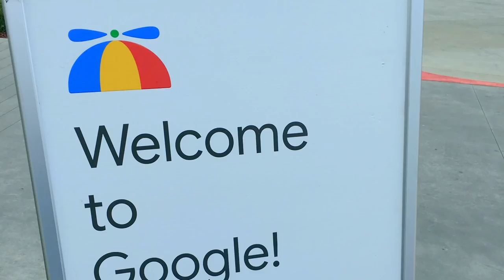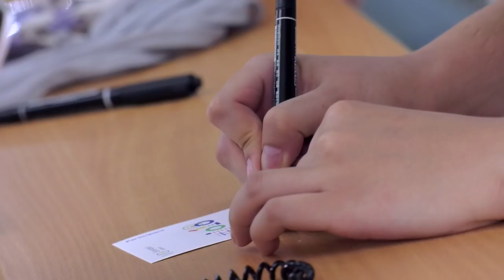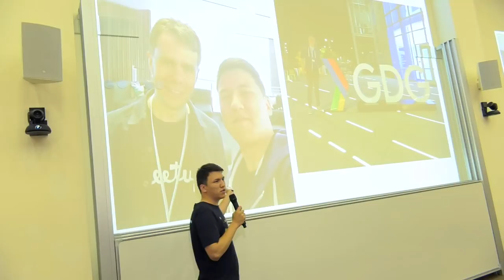O'zbek yigiti Google'da! 🇺🇿 Узбекистанец в Google!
Yurtimiz ixtirochi, dasturchi va muhandis yoshlari sekin-astalik bilan bo'lsa-da xalqaro maydonlarga kirib bormoqda. Ulardan biri Toshkentdagi INHA Universitetida tahsil olgan Nuruddin Iminohunov. U Google I/O 2018 xalqaro konferensiyasida O'zbekiston nomidan ishtirok etgan yagona vatandoshimiz hisoblanadi. Video orqali esa ana shu taassurotlari bilan oz bo'lsa-da o'rtoqlashgan Nuruddinni tinglashingiz mumkin. Fikrlaringizni kutamiz, albatta.